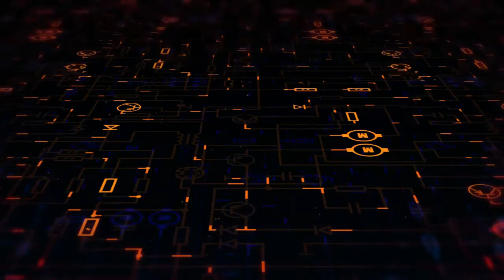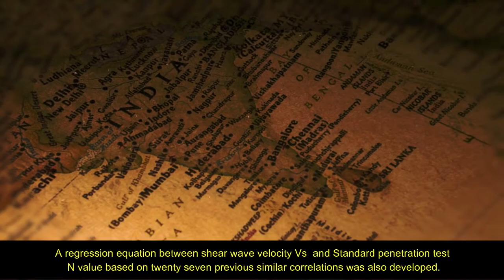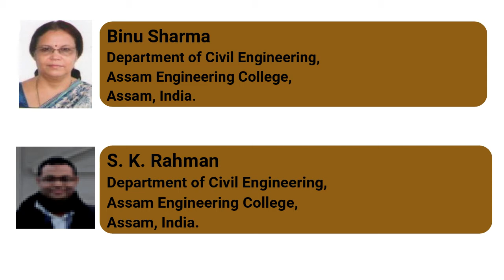Spatial Variability of Subsoil Properties of Guwahati City Using GIS Based Maps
Guwahati,  the major city in the North Eastern region of India is growing rapidly in every aspect with major infrastructures like sports complex, educational institutions, hospitals, flyovers, multiplex halls, etc. Knowledge of the subsurface soil condition is necessary to ensure the structural safety and serviceability of the above mentioned structures before any construction. Therefore Liquefaction potential map and shear wave velocity map using Geographical Information System (GIS) platform and contour maps of Standard penetration test N value, ground water table will be of great help to the foundation designers at the initial stage for site selection and preliminary foundation design under static and seismic condition. Contour maps of Standard penetration test N value at different depth and average contour map of N value of Guwahati city have been prepared. Standard penetration Test N values and depth of water table were taken from a data base of 200 boreholes upto 30 meter depth to prepare N value contour map of Guwahati city. A regression equation between shear wave velocity Vs and Standard penetration test N value based on twenty seven previous similar correlations was also developed. This regression equation was used to determine shear wave velocity of Guwahati city. The average shear wave velocities for 30m depth for all locations had been determined and used to generate map on (GIS) platform. Seismic soil liquefaction in Guwahati city in terms of factor of safety against liquefaction and probability of liquefaction along the soil profiles have been evaluated and presented as maps showing zones of levels of risk of liquefaction. Other subsurface geotechnical information of Guwahati city like soil classification, depth to water level from ground surface are also presented in the form of GIS based maps in order to form a data base.